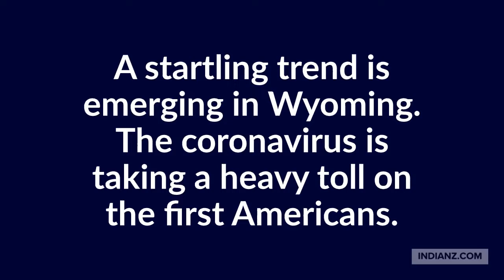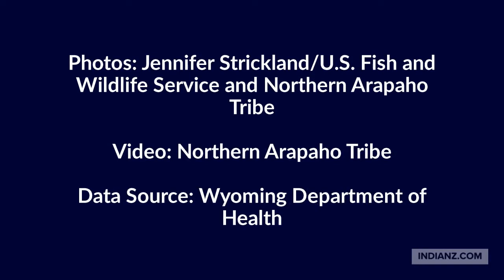Coronavirus takes heavy toll on first Americans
A startling trend is emerging in Wyoming. The coronavirus is taking a heavy toll on the first Americans.

American Indians represent just 3.8 percent of Wyoming's population. Yet they are being infected with the coronavirus and dying of COVID-19 at higher rates than anyone else in the state.